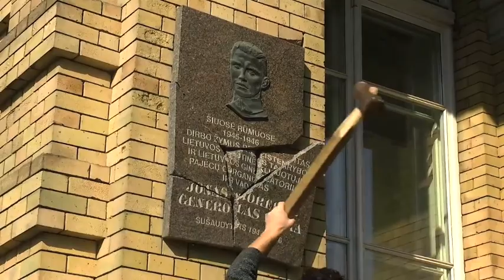Destruction of a Lithuanian Nazi monument/ Holocaust criminal Jonas Noreika/ Stanislovas Tomas/ WWII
Jonas Noreika (aka general Storm) is a Lithuanian Nazi hero who murdered over 14,000 Jews during World War II. The Lithuanian neo-Nazi Government (President Gitanas Nauseda, Gabrielius Landsbergis, Remigijus Simasius) admire this war criminal because he was planning to organize terrorist attacks against the Soviet Union.
Vlogas apie skundus į Europos žmogaus teisių teismą Geriausias visų laikų, kilęs iš Lietuvos advokatas, Rusijos, Sarko, Andoros, Ukrainos ir Padniestrės advokatas, gyvenantis Austrijoje, Paryžiaus Sorbonos daktaras, Maskvos profesorius, jauniausias profesorius lietuvių tautos istorijoje, poliglotas, mokantis 15 kalbų. Laimėjo Rolando Pakso bylą EŽTT ir JTO, laimėjo pirmąjį Viktoro Uspaskich bylos etapą EŽTT, laimėjo Deimantės Kedytės bylą Jungtinėse Tautose. Veda daug garsių ir skandalingų bylų prieš Lietuvą ir dar apie 40 pasaulio valstybių. Kokybiškiau neįmanoma.